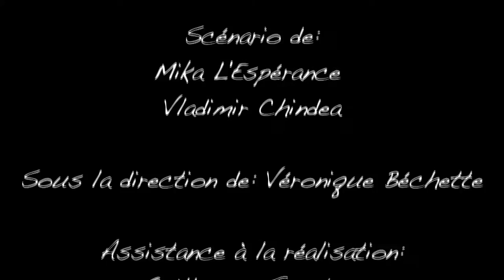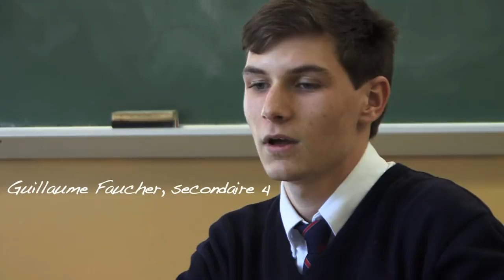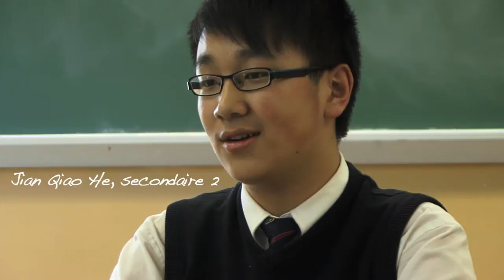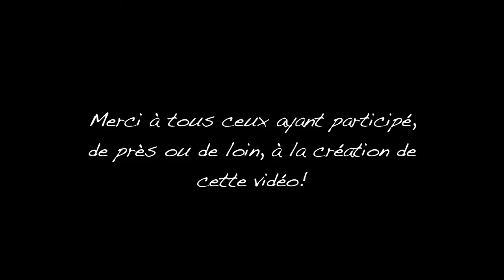Le français au Collège Jean-Eudes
Dans le cadre des portes ouvertes du Collège Jean-Eudes, un clip a été realise afin de promouvoir le department du français dans cette école!